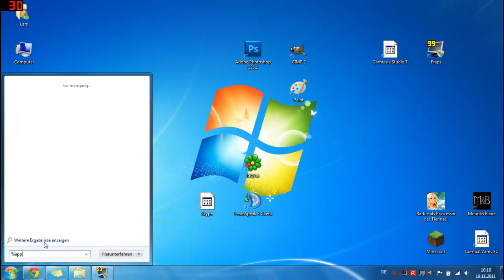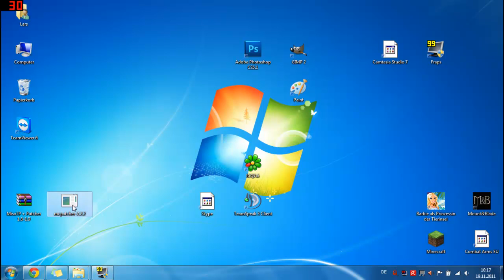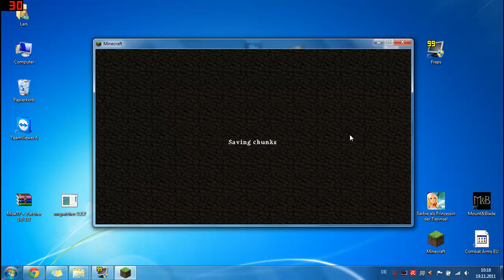Minecraft 1.6.1 Misa HD Texturepack + MC Patcher Download + Installation [HD] [Tutorial]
Links in der Beschreibung werden nach jedem Minecraft Update erneuert!

Das Misa HD Texturepack version für die Minecraft Version 1.6.1